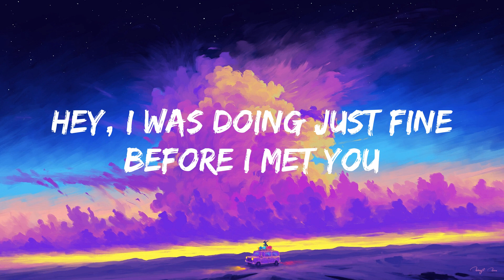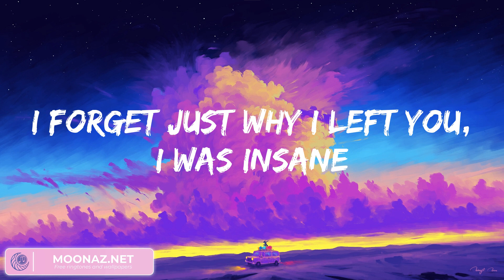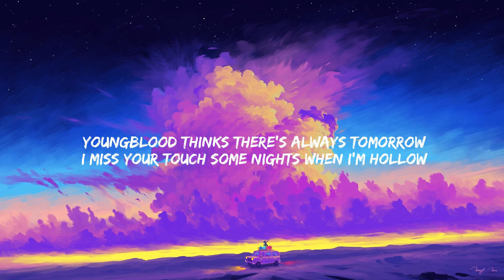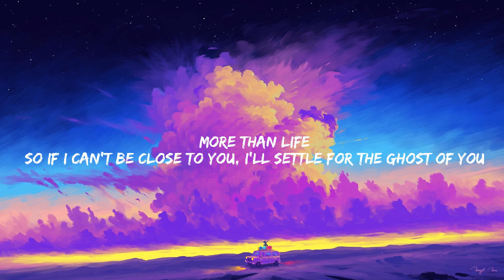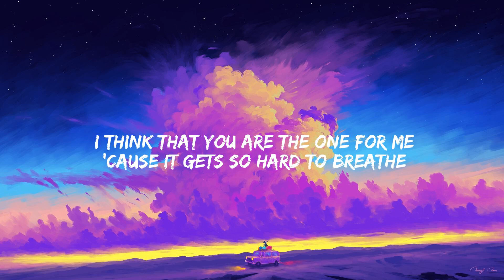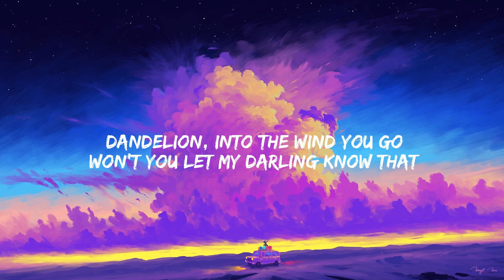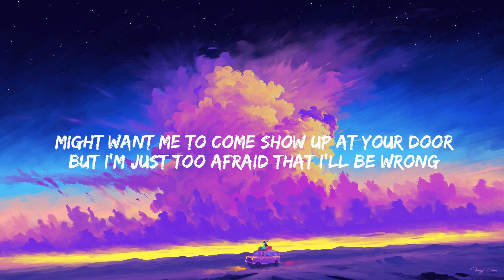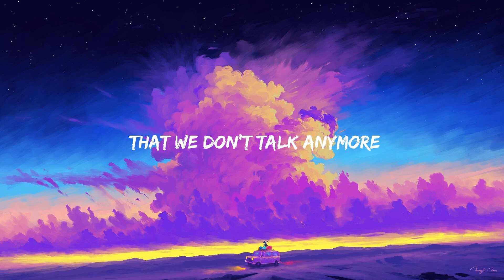Closer, The Chainsmokers (Mix) Ghost, Justin Bieber (Lyrics)...